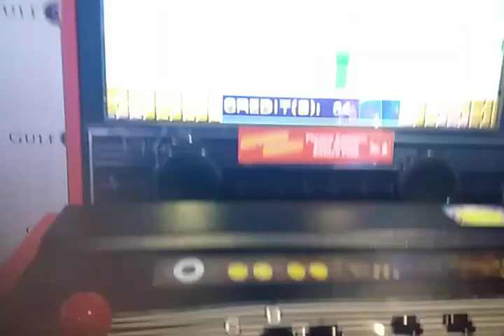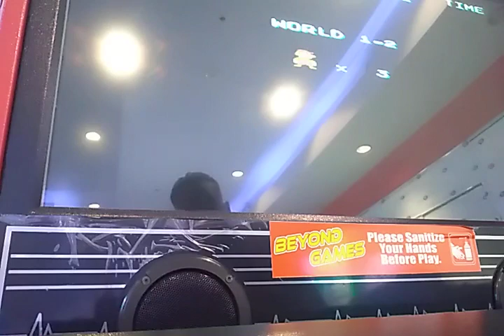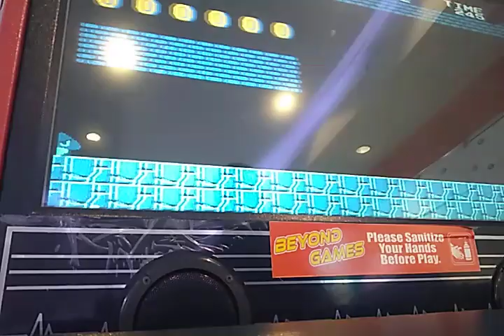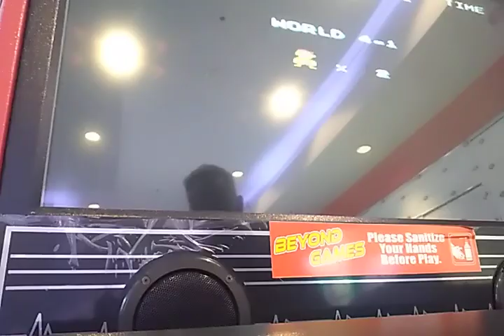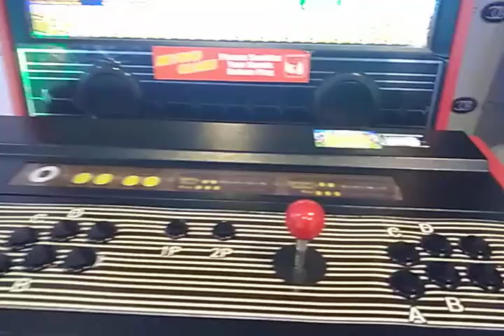Super amrio Beyond Games Gulf City mall